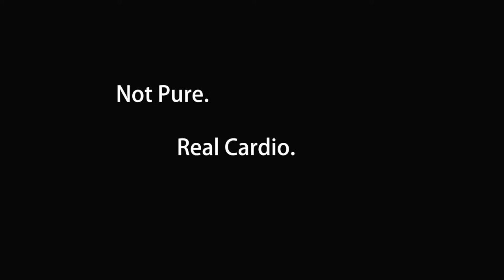BadAss Barre Class - Get ready to change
At BadAss Barre Class we combine the power of high intensity fitness with the grace of ballet and the fun of your favorite dance class. The result is this addictive method that not only will change your body but also your inner YOU.

ARE YOU READY TO CHANGE?